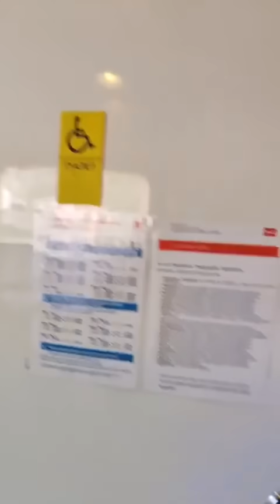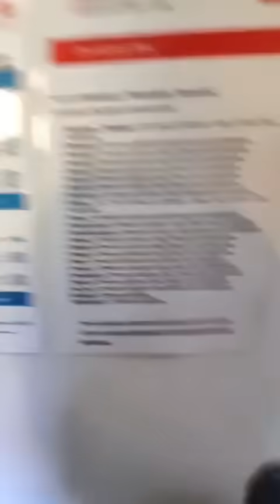Катя+ Костя 💓 едем на море 🤗